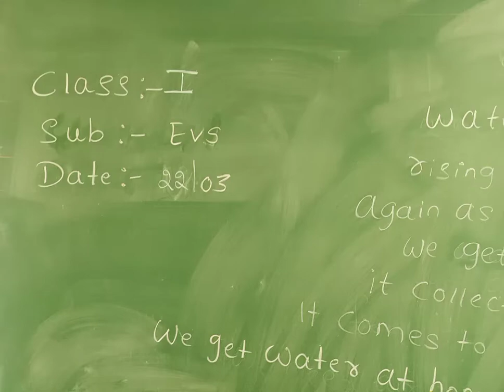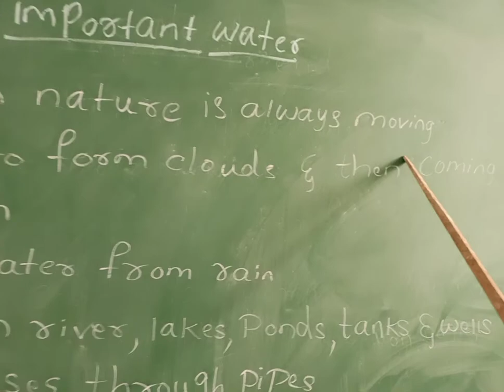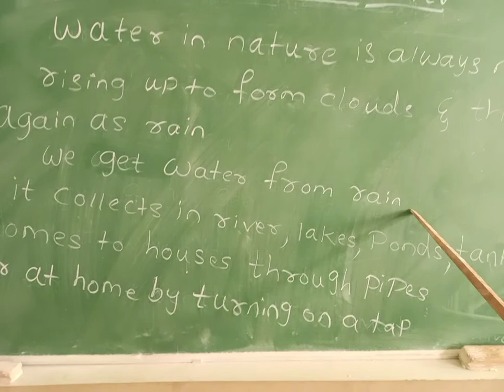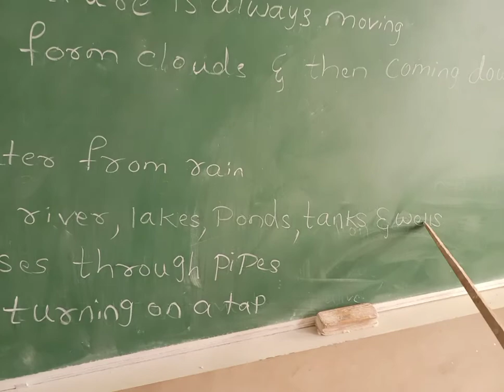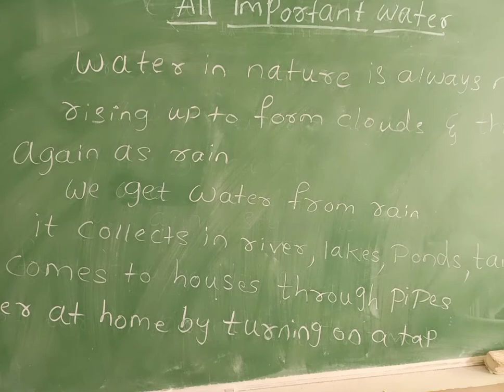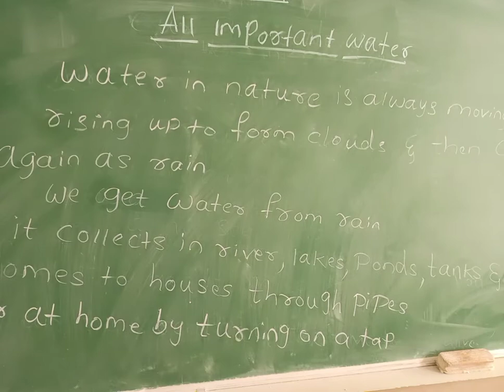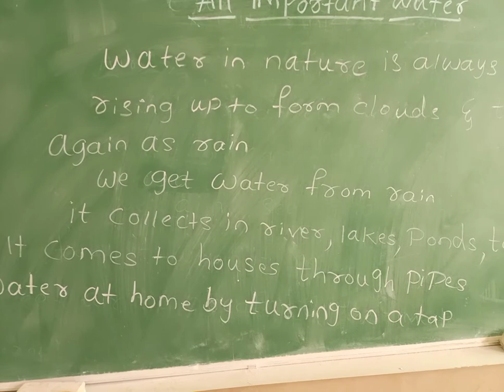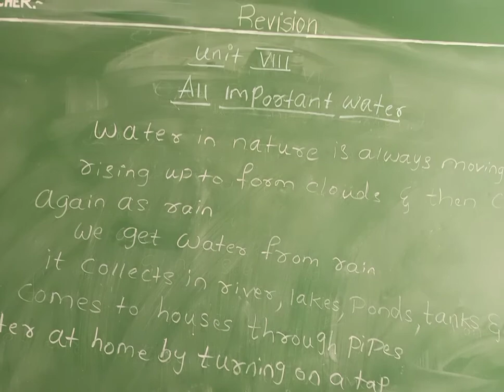CBSE CLASS I EVS Unit VIII ALL IMPORTANT WATER Revision